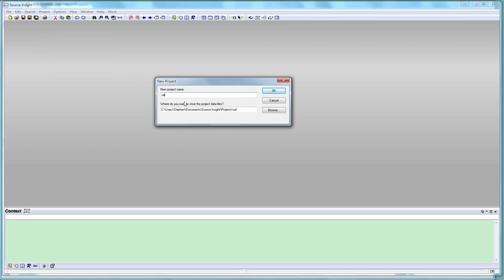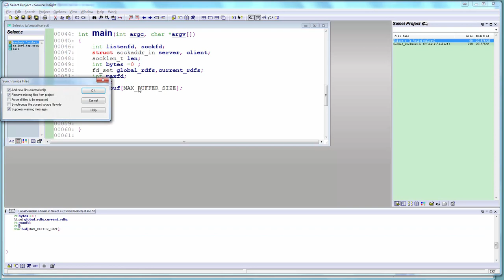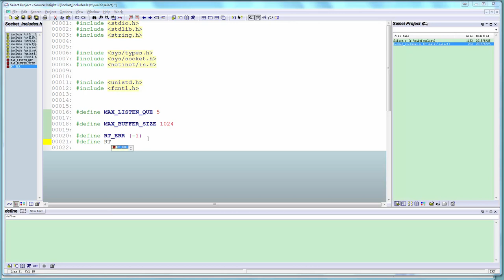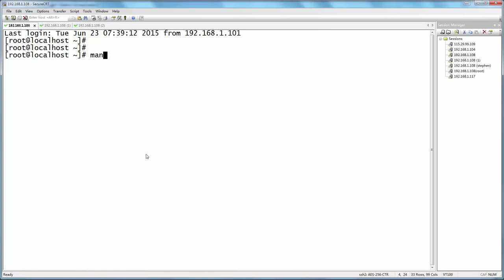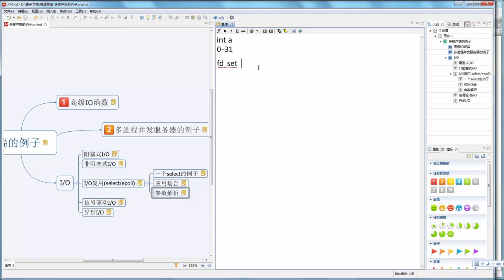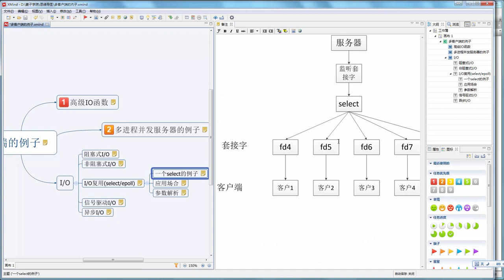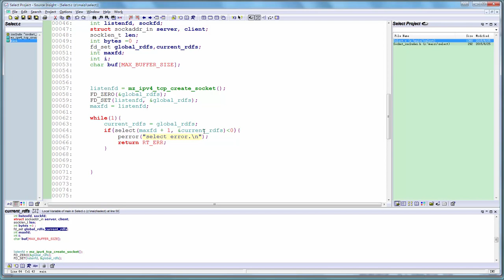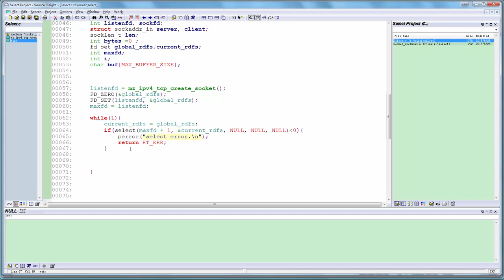嵌入式Linux网络编程基础11 IO复用select的例子 上半部分